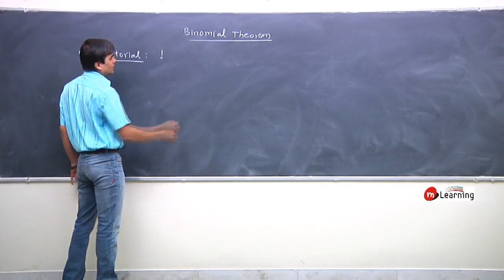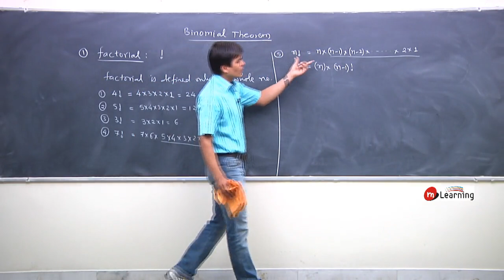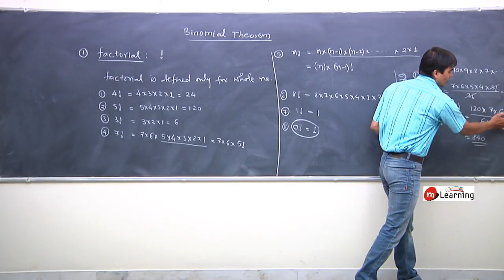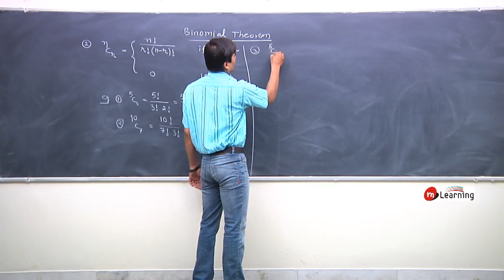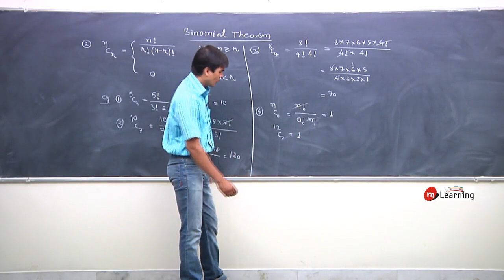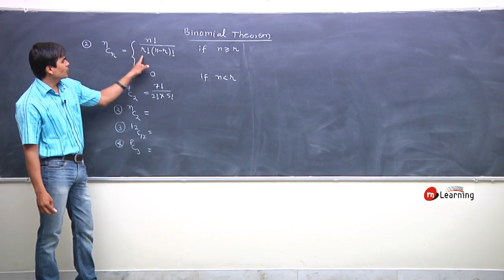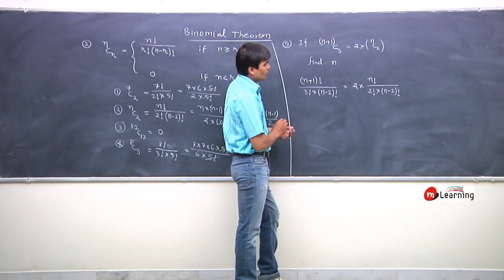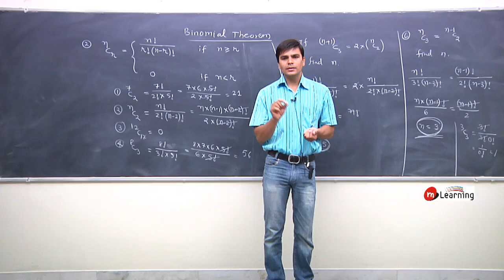Binomial theorem 01 - Class 11th